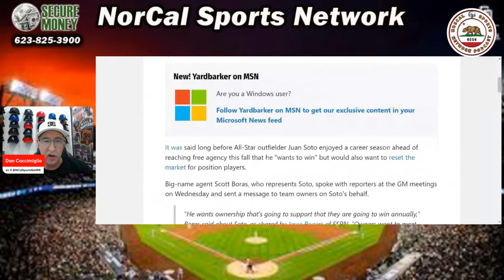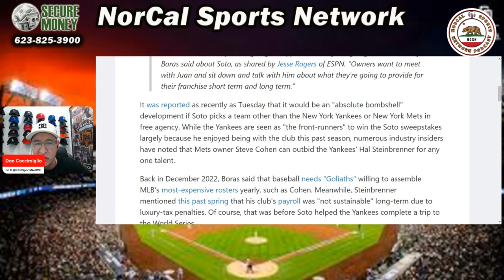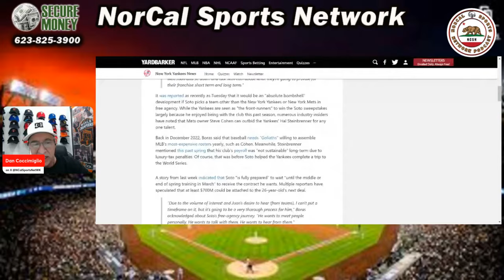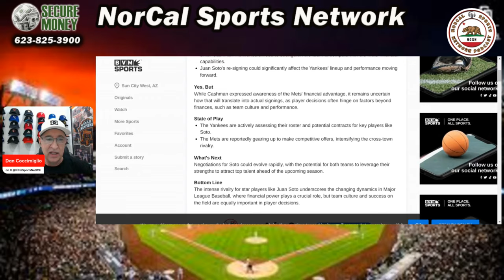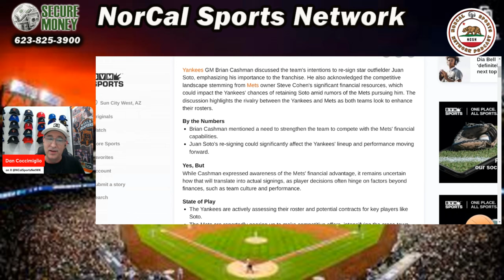Mets’ Ready to Add Juan Soto: Will Dodgers, Yankees, or Giants Outbid Them?!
Mets owner Steve Cohen has declared he’ll do whatever it takes—$700 million or more—to sign Juan Soto. But will the Yankees, Dodgers, or Giants swoop in and outbid him to land the superstar? In this video, we explore the competitive bidding war brewing among baseball’s biggest franchises, the impact Soto could have on each team, and who’s most likely to secure his signature. Is Soto destined for New York, or could LA or San Francisco pull off a surprise signing?

Timestamps
0:00 - Introduction
0:35 - Will Steve Cohen Outbid Everyone?
3:30 - Do the Dodgers Have a Shot?
6:00 - Three Team Race?
7:30 - Soto to Yankees, Mets, or Dodgers?
10:00 - Are Giants a Dark Horse for Soto?